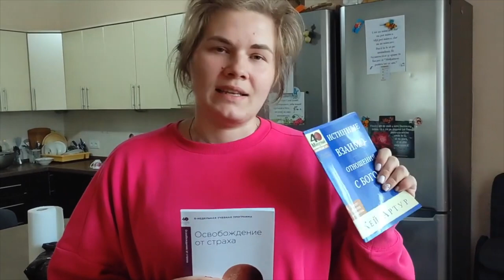Mărturiile refugiaților din sudul Moldovei, nevoia misionarilor din satul Mihălașa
În materialul de astăzi, vă propunem să vizionați câteva mărturii de ale refugiaților ucraineni, care și-au găsit refugiu în casa pastorului Alexandru Buzilă din Giurgiulești. De asemenea, dorim să vă prezentăm și o nevoie ﬁnanciară a misionarilor Ion și Marika Ilescu din satul Mihălașa, raionul Telenești.

Donațiile pentru construcția complexului sportiv pentru copiii din localitatea Mihălașa pot fi făcute aici:
Rechizitele bancare pentru transfer în Lei
Banca Beneficiară: BC Victoriabank SA
SWIFT-ul Bancii: VICBMD2X
Beneficiar: ILESCU MARIA
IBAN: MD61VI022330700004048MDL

Rechizitele bancare pentru transfer în EURO
SWIFT-ul Bancii: VICBMD2X
Beneficiar: ILESCU MARIA
Banca Intermediară: Banca Intesa SanPaolo, Milano, Italia
SWIFT Code(băncii intermediare): CBITITMM
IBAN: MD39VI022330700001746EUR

Rechizitele bancare pentru transfer în USD
SWIFT-ul Bancii: VICBMD2X
Beneficiar: ILESCU MARIA
Banca Intermediară: THE Bank of New York Mellon, New York, USA
SWIFT Code(băncii intermediare): IRVTUS3N
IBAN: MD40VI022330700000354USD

Vă invităm să studiem împreună cursul ”Într-o zi mă voi căsători”. Studiul acesta îl predă Vasile și Anastasia Filat (ZOOM) în fiecare zi de miercuri la orele 19:00. Manualul de studiu poate fi procurat la adresa

Servicii Divine:
Duminică, 14:00 - 16:00